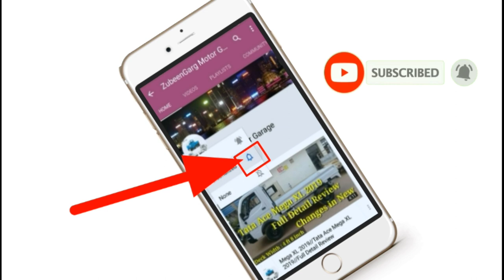Tata Ace Zip Ka Mobile Filter Se Mobile Bahar Q Nikalte He || Zubeengarg Motor Garage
tata zip
tata jeep
tata zip diesel air pump
tata iris
zip gari
mahindra jeeto
mechanic
modified tata ace
motor garage
second hand car bongaigaon
tata
asanur vlogs
accelerator
ace
auto bs6
auto engine
chahie
dynama
jumper
mahindra jeeto timing belt change
mahindra magic
master cylinder
mobile filter
asanur rahman
tata zip xl starting problem
tata zip

Asanur Rahman
Dhantola
Dhantola Bazar
783372
Bongaigaon (Assam)
Instagram Username:- asanur__vlogs
WhatsApp No=